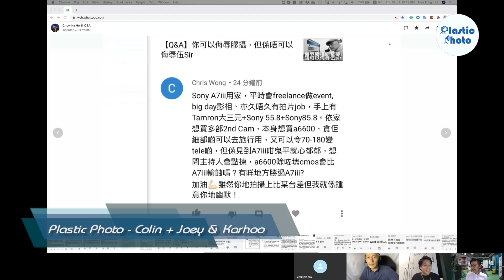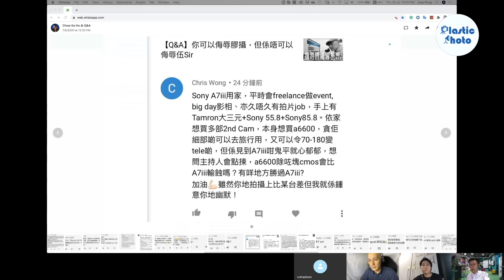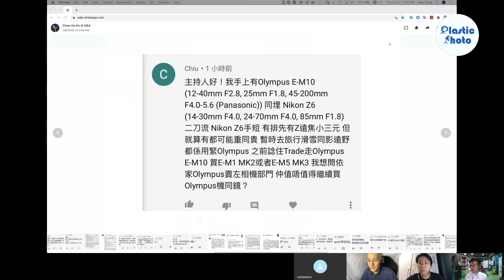【Q&A】我地應該留定走？我指M43呀！